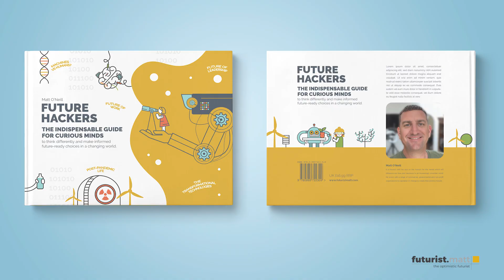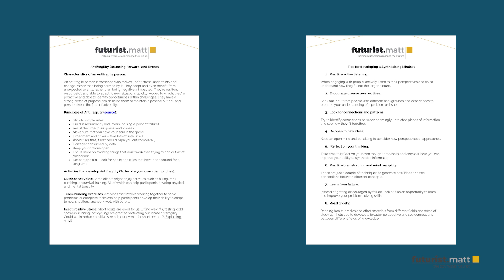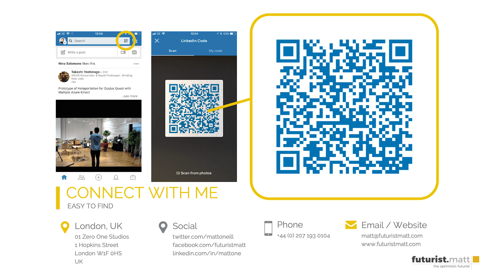Join Matt O’Neill, a futurist AI speaker, as he shares his insights and strategies for AI success.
Futurist Speaker Matt O'Neill shares a window into his journey, where he explores cutting-edge futuristic topics, particularly artificial intelligence (AI).
Discover how AI shapes the 21st century and what lies ahead in the next 2-5 years.
Matt’s approach is refreshingly optimistic, emphasising that the future isn’t merely something that happens to us—it’s something we actively create.
Matt’s channel offers valuable insights without the usual corporate jargon.

Meet Matt O’Neill, a dynamic and insightful speaker fondly known as 'The Optimistic Futurist.' With a global footprint of engagements across four continents and nearly 100 organizations, Matt has honed his expertise where technology meets practicality.

✨ About Matt:

A seasoned professional with 15 years in communications and marketing.
An early adopter, utilizing AI tools for video creation since 2017.
Author of acclaimed books "The Future is Now" and "Future Hackers," guiding readers to craft their positive futures.
🎤 What Matt Offers:

Customised keynotes and seminars focusing on the Future of Work, Leadership, and Technology.
A forward-thinking perspective that's laser-focused on the next 5 to 10 years - a tangible timeframe for actionable business strategies.
Insights into using advanced technologies like AI to boost productivity and nurture team well-being.
🎯 Target Audience:

Designed for leadership teams from medium to large enterprises.
Suitable for industry trailblazers at trade association events.
🚀 Outcomes for You:

Stimulating questions like 'What can you start doing tomorrow that you're not doing today?'
Tangible ideas, tools, and concepts ready to be implemented post-event.
Engaging bespoke visuals and presentations crafted to spark conversation and insight.
Convenient one-page cheat sheets for complex concepts.
Interactive sessions broken into digestible, engaging segments for maximum engagement and learning.
Open invitation to connect on LinkedIn for ongoing discussion and support.
Join Matt as he unlocks the door to a world where technology empowers leadership and innovation. His engaging approach, featuring interactive discussions and custom visuals, ensures that his audience is not just listening, but actively participating and gleaning their own insights.

Leave with practical knowledge, inspired to make a tangible impact in your sphere. Don't just listen to the future – start building it with Matt O'Neill.

Matt’s Books:

 Future Hackers: The Indispensable Guide for Curious Minds

The Future is Now: 23 Trends That Will Prove Key to Business and Life
Question: How do you envision AI transforming your industry and your life?

Remember, you can’t be future-proof, but you can certainly be future-ready! Thanks for tuning in to Matt O’Neill’s channel. 🌟